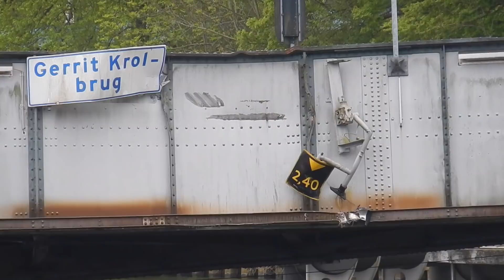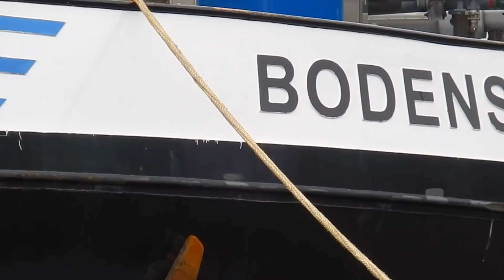😱 Gerrit Krolbrug Declared TOTAL LOSS and 'BODENSEE' Without a Scratch?! 🤷‍♂️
BODENSEE:
(Scheeps)type: Motortankschip(Tank Ship)
Bouwjaar(year): 1993
Capaciteit/ Tonnage: 2615 ton
Aandrijving(pk)/ Propulsion: 1680HP
Diepgang(draft): 3.21
Eigenaar(Owner): ?, Mannheim
Vlag(flag): Duitsland(Germany)